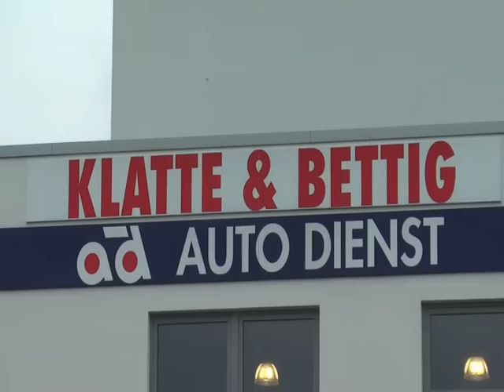Autodienst Klatte-Bettig in Herford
Werbevideo der Autowerkstatt Klatte-Bettig in Herford-Herringhausen